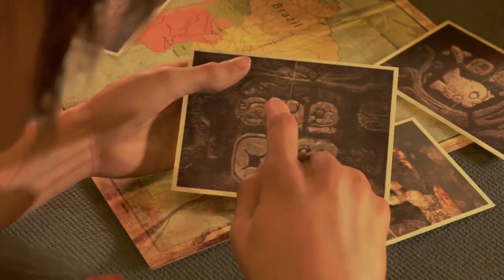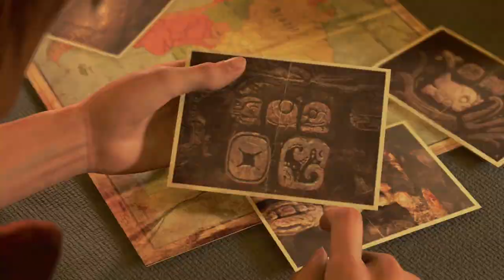Shadow of the Tomb Raider 2022 08 27 tutta la storia 2